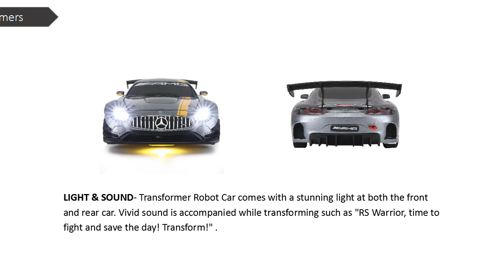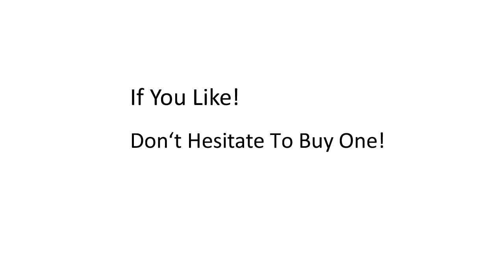Costway 2.4 GHz Mercedes Benz GT3 Remote Control Robot Car Transformers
This remote control car can make your dream come true with one button to transform the car style into a walking robot.